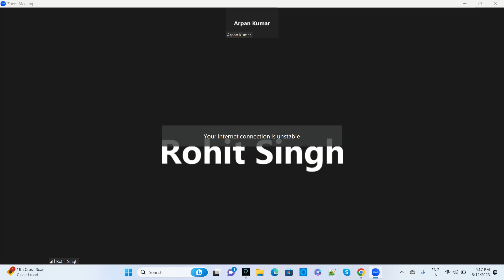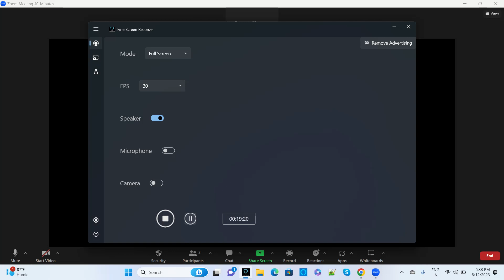ATOS Java Spring Boot Microservices Kafka AWS Angular Devops SQL Interview Question Answers 2024